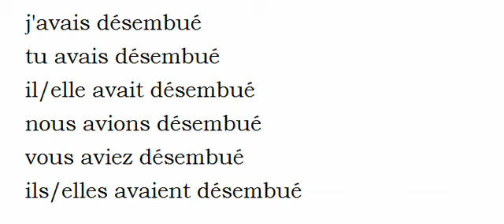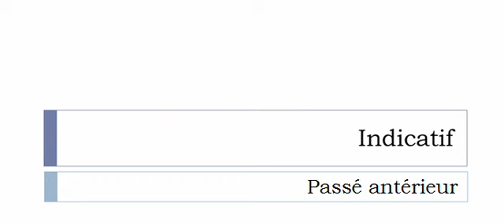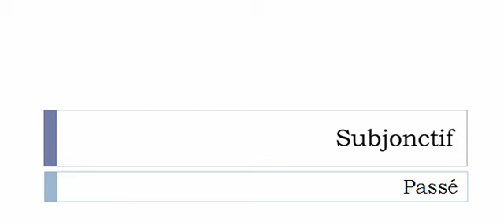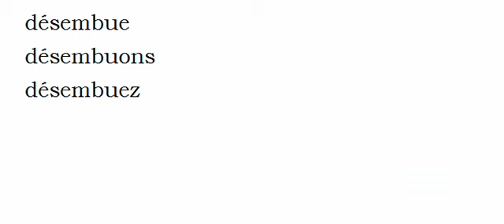Conjugaison française = Toutes les formes